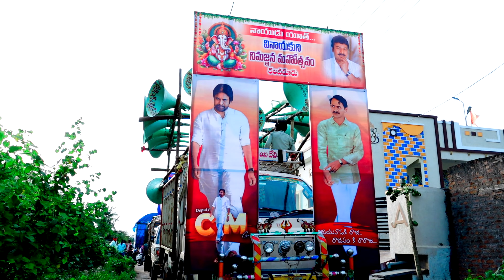GANESH SAMBARALU TEASER NAIDU YOUYH KALAVAKURU 2024